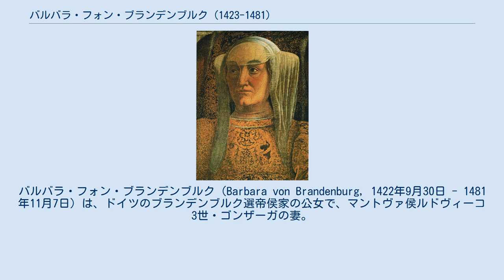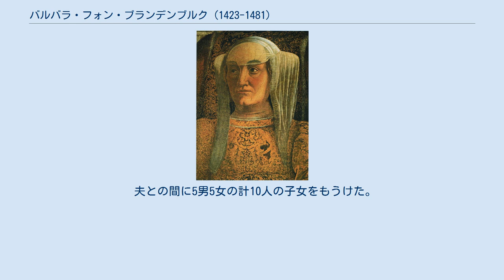バルバラ・フォン・ブランデンブルク (1423-1481)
バルバラ・フォン・ブランデンブルク（Barbara von Brandenburg, 1422年9月30日 - 1481年11月7日）は、ドイツのブランデンブルク選帝侯家の公女で、マントヴァ侯ルドヴィーコ3世・ゴンザーガの妻。
デンマーク王妃ドロテアの姉。
 ブランデンブルク＝クルムバッハ辺境伯ヨハン（錬金術伯）とその妻でザクセン選帝侯ルドルフ3世の娘であるバルバラ（1405年 - 1465年）の間の第1子、長女として生まれた。
父はブランデンブルク選帝侯フリードリヒ1世の長男でありながら後継者となるのを辞退した人物で、長子相続を固守するホーエンツォレルン家の歴代の中ではきわめて稀な例である。
 1433年11月12日にマントヴァにおいて、ゴンザーガ家の当主ルドヴィーコ3世と結婚した。
ゴンザーガ家は神聖ローマ皇帝ジギスムントにマントヴァ侯爵位を授けられたばかりの新興の一族で、選帝侯家の娘で皇帝の親戚にもあたるバルバラを娶ることは、家柄を高める意味で重要だった。
バルバラは他のゴンザーガ家の女性たちと同じく、ルネサンス文化の繁栄に貢献した。
侯爵夫人は4カ国語を流暢に使いこなし、マントヴァ在住の人文主義者ヴィットリーノ・ダ・フェルトレ（Vittorino da Feltre）に師事した。
バルバラはまた、自分の子供たちの教育も自分で監督した。
 常に不在がちだった夫ルドヴィーコ3世は、不在時は国政の運営を妻バルバラに任せ、国内に滞在している時でも妻の意見を尊重した。
バルバラは生涯に膨大な書簡を残したが、手紙の相手は自分の身内だけでなく、ヴィスコンティ家や教皇庁、ドイツの王侯貴族など様々だった。
1478年に夫が死ぬと長男に国政の運営を譲り、引退した。
 夫との間に5男5女の計10人の子女をもうけた。